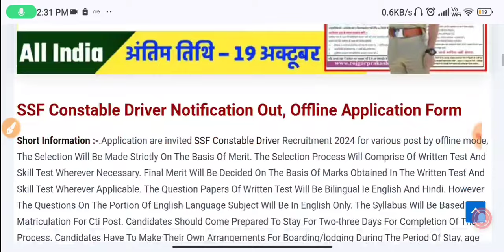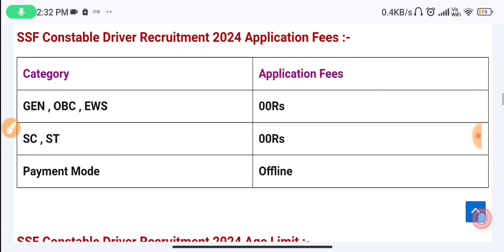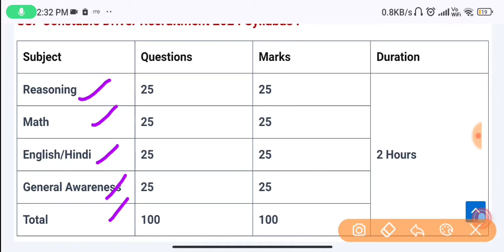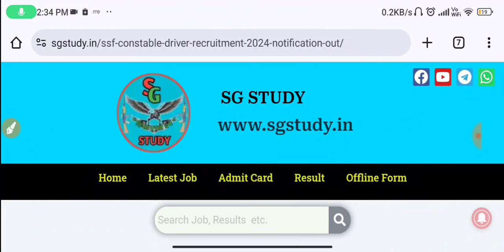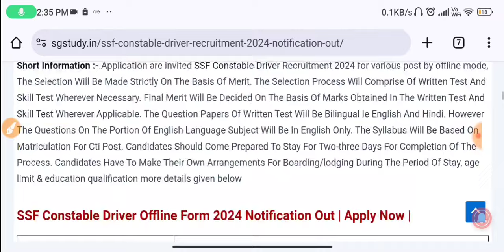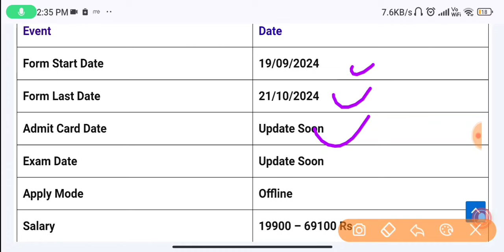SSF Constable Driver Vacancy 2024 | SSF Driver Recruitment 2024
SSF Constable Driver Vacancy 2024 | Notification Out |  SSF Driver Recruitment 2024 | SSF Driver Vacancy 2024 |